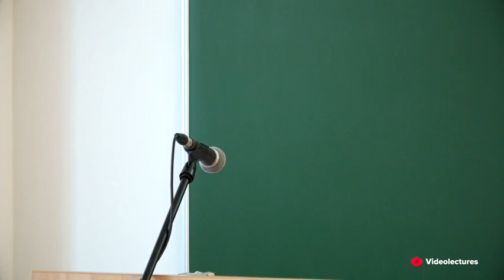Predstavitev evropskega projekta CutCancer – CutCancer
Z novimi tehnologijami do boljšega razumevanja in novih možnosti zdravljenja raka, Ljubljana 2023: Predstavitev evropskega projekta CutCancer
(Bojana Žegura, Barbara Breznik)